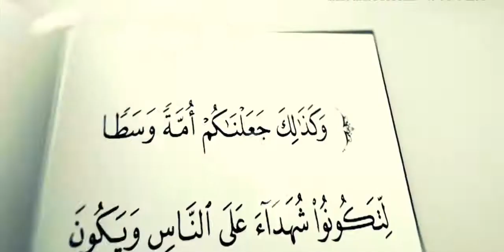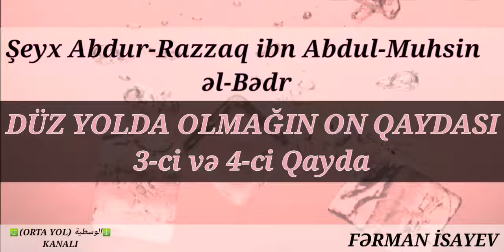FƏRMAN İSAYEV : "DÜZ YOLDA OLMAĞIN 10 QAYDASI - 3-Cİ VƏ 4 Cİ QAYDALAR" (🚩 YENİ DƏRS )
- DÜZ YOLDA OLMAĞIN 10 QAYDASI (1 -Cİ QAYDA)

- "İSTİQAMƏTİN HƏQİQƏTİ ; DÜZ MƏNHƏC VƏ DÜZ YOLDA OLMAQDIR" ( 2-Cİ QAYDA )

- "DÜZ YOLDA OLMAĞIN 10 QAYDASI ( 3-Cİ VƏ 4-Cİ QAYDALAR )

- "DÜZ YOLDA OLMAĞIN 10 QAYDASI ( 5-Cİ VƏ 6-CI QAYDALAR )

- "DÜZ YOLDA OLMAĞIN 10 QAYDASI ( 7- Cİ QAYDA )

- "DÜZ YOLDA (MÜSTƏQİM) OLMAĞIN SƏMƏRƏSİ ( 8- Cİ QAYDA )

- "DÜZ YOLDAN AZDIRAR AMİLLƏR İKİ ŞEYƏ QAYIDIR 1)ŞUBHƏLƏR, 2)ŞƏHVƏTLƏR (9-CU QAYDA)

- "DÜZ YOLDA OLMAĞIN 10 QAYDASI , KAFİRLƏRƏ BƏNZƏMƏYİN AZĞINLIQ OLMAĞI ( 10-CU QAYDA)